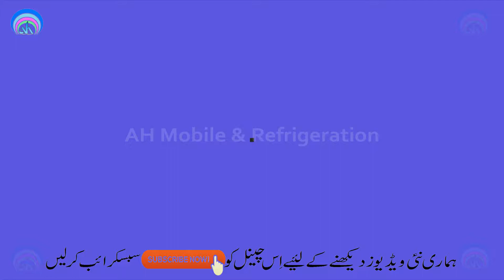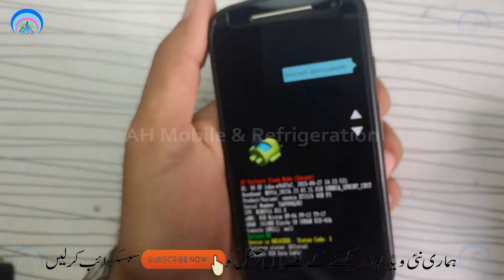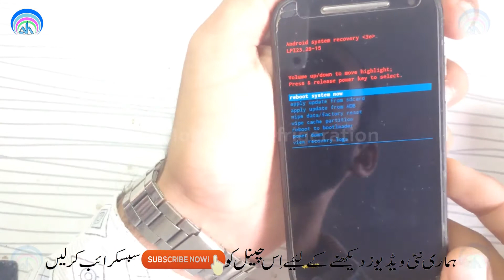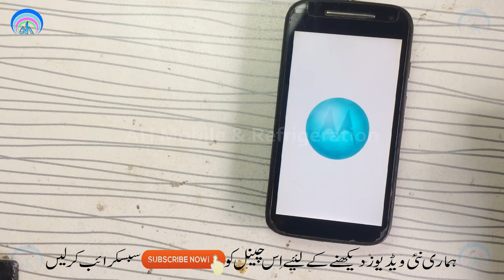Moto E 2nd Gen Hard Reset Problem XT1526 XT1521 XT1528 Hard Reset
Moto E 2nd Gen Hard Reset Problem
moto e hard reset
bypass google lock on moto e 2nd gen
moto e 2 frp bypass
how to reboot motorola phone
how to unlock moto e2 pattern lock
moto e4 stuck on logo
moto e2 4g lte frp bypass
moto e5 keeps restarting

Moto E 2nd Generation Hard Reset
XT1526 Password Remove
Motorola E Password Unlock
XT1526 Hard Reset